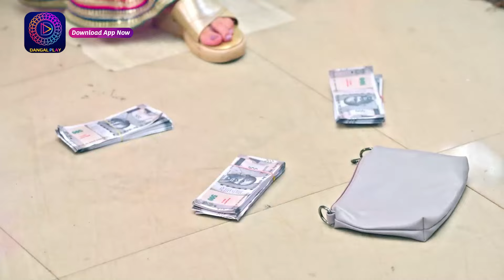Mann Atisundar | 7 Sept 2024 | Mini Episode 411 | मन अतिसुंदर | Dangal TV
Mann Atisundar | 6 Sept 2024 | Mini Episode 410 | मन अतिसुंदर | Dangal TV

You can watch the Dangal TV channel :
Fastway Channel No: 15
Digena Channel No: 117
Zing Channel No: 119
Tata Play: 177
Sun Channel No : 328